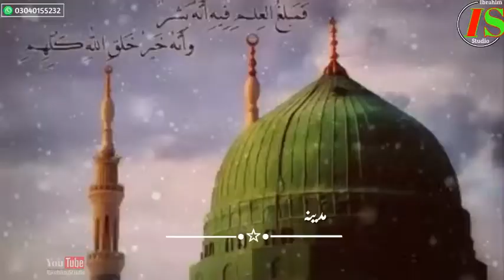Madina Hum Be Dahke Ga / WhatsApp_Status 2020/ Ibrahim Studio 03445767877